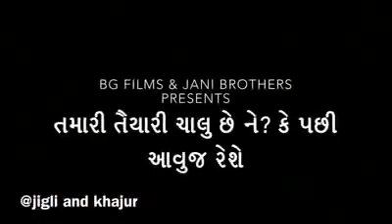``Lagan Pashi Na Haal`` Jigali and khajur gujarati comedy video 2018